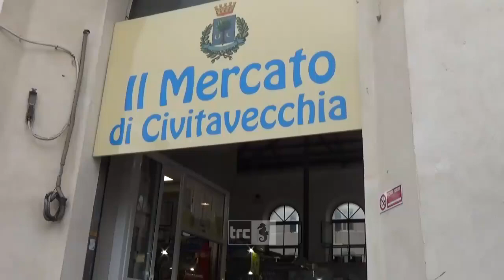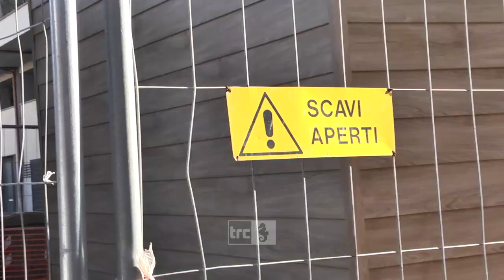I mercatali tornano a insorgere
In attesa di lunedì, giorno nel quale è previsto l’atteso incontro presso il Ministero dei Beni Culturali, continuano le polemiche in merito ad uno dei luoghi più amati e apprezzati dai cittadini.